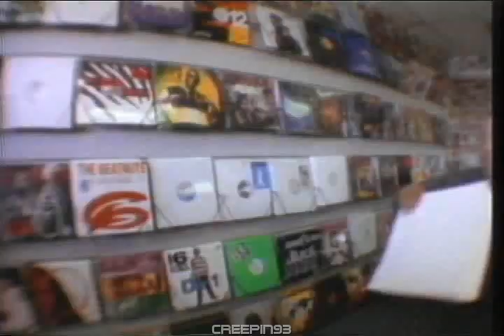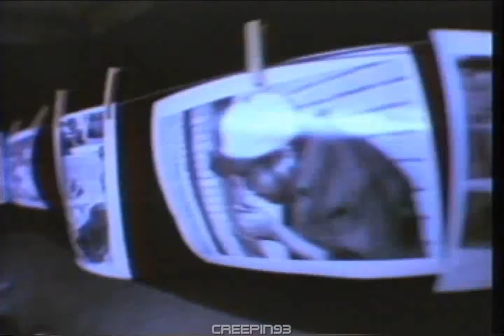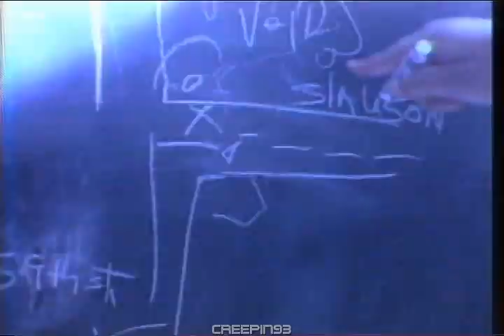Volume 10 - Pistol Grip Pump